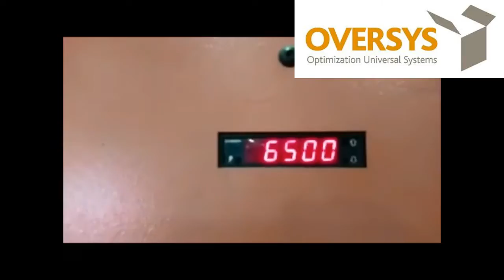VIDEO OVERSYS U30950416 BOBST SP 130 SE FLAT BED DIE CUTTER